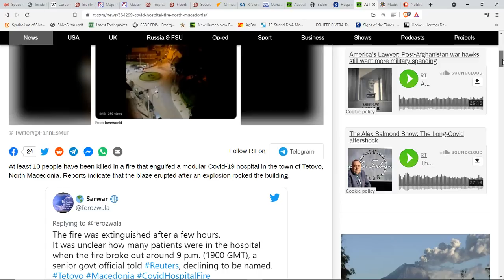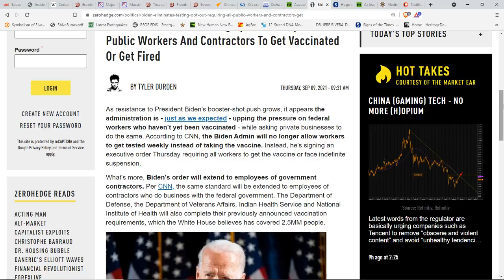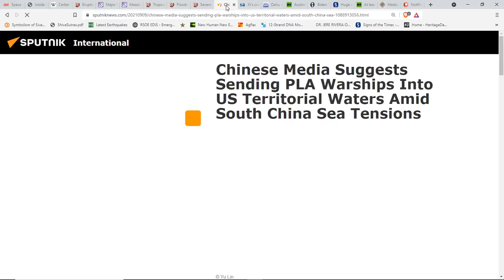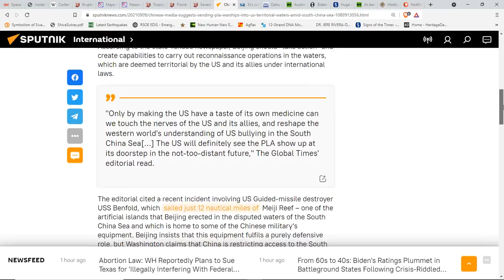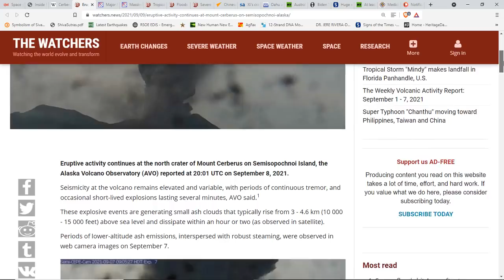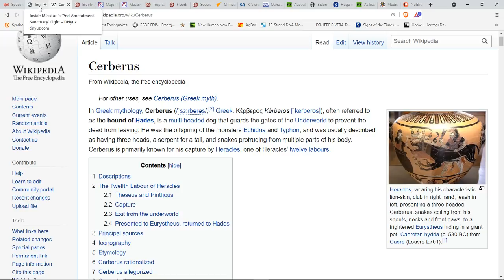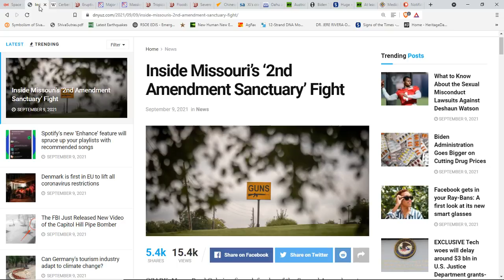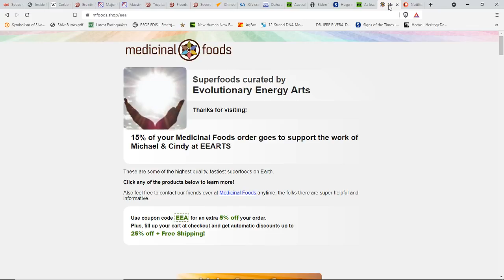The USA Will See The Chinese Army At It's Doorsteps*Australian Health Officers Amit To NWO*